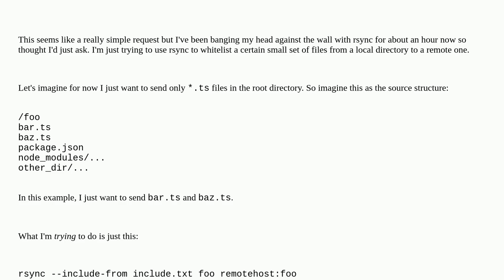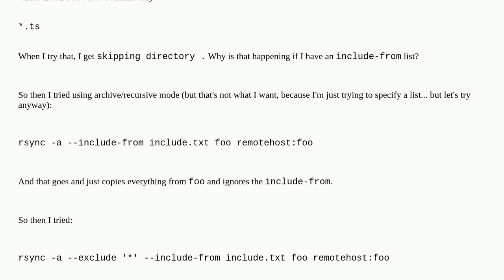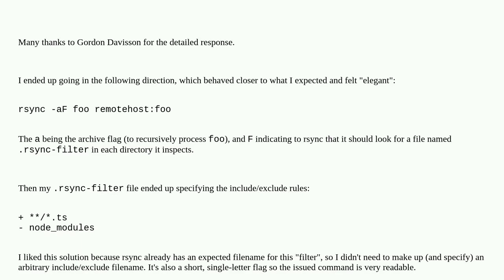rsync using include-from to sync only specific files or directories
A special thanks goes out to the community

  linux command-line rsync